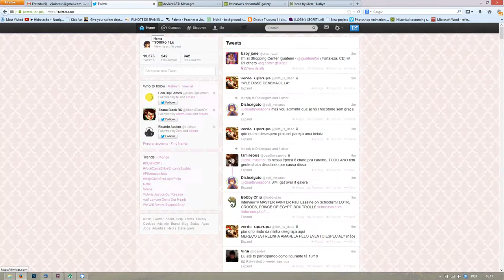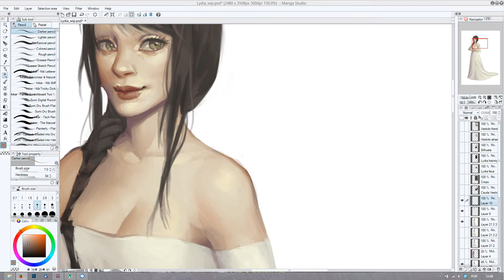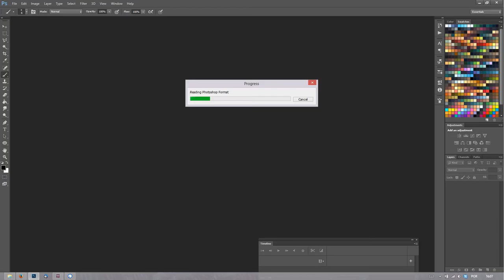Lydia's Portrait - Painting Timelapse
Timelapse of a commissioned work.